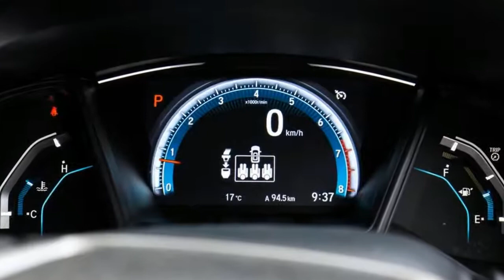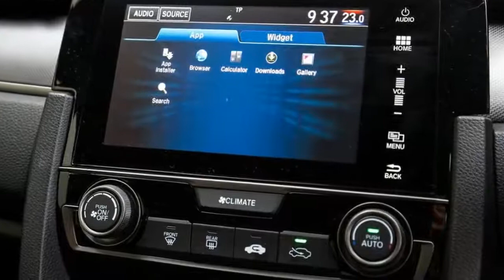2018 HONDA CIVIC VTi hatch Interior & Exterior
The small car game has well and truly moved on and there's no better evidence of that than the all-new Honda Civic hatch. And, at the entry-level, the 2017 Honda Civic VTi hatch sets a new benchmark for the brand.

Kicking off with an asking price of $22,390 (plus on-road costs) for both the Civic VTi hatch and sedan, the automatic only range (with the exception of the Civic Type R) aims to offer technology and safety, making the car accessible for a large cross section of buyers.

While styling is entirely subjective, the look of the Civic hatch doesn't really sit well with me. There's a lot of plastic add -ons and a number of different angles. It just looks a little less resolved than the Civic sedan.

But, you say potato, I say potato, some may like the styling and for those that don't, the Civic sedan is available for the same asking price as an alternative.

At the entry-level, the Civic hatch is well equipped. Standard features include:
16-inch steel wheels,
Body-coloured door handles,
Powered door mirrors,
Powered windows with auto up/down function (driver and front passenger),
Halogen projector headlights,
LED daytime running light,
Black fabric seats,
7.0-inch touch display with radio, Bluetooth control, Apple CarPlay, Android Auto, two USB ports and one HDMI port,
Eight speakers (four speakers, four tweeters),
Eco Assist System (speedometer display),
ECON Mode
Hill Start Assist ,
Driver Information Interface with colour display,
Cruise control,
Air conditioning single zone climate control,

While the Civic hatch comes with a number of safety items as standard, it misses out on things like Autonomous Emergency Braking (AEB), which is now standard across the Mazda 3 range.